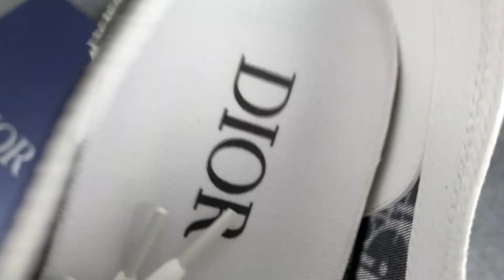Diro B23 Low Black White Oblique